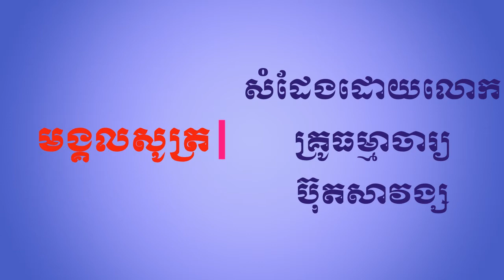មង្គលសូត្រភាគ១៧ សំដែងដោយលោកគ្រូ ធម្មាចារ្យ ប៊ុត សាវង្ស